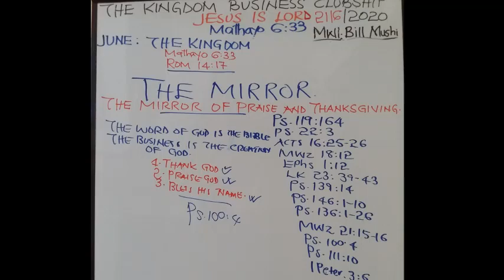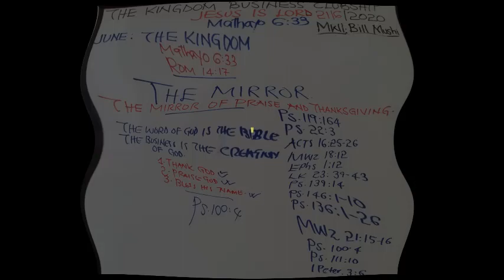THE MIRROR -The Mirror of Praise and ThanksGiving Part II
Karibu Kwenye Mafunzo Ya Biashara Ya Ufalme-MATHAYO 6:33
KIOO-Kioo Cha Kusifu na Kushukuru Part II

Kama ukipenda kujitengenezea Mazingira ya kufanikiwa Kibiblia “Biblical Billionaire”, Jitengeneze kwa kusubscribe hapa ili upate kujifunza mafunzo mapya kila siku.

Make a Call/Send SMS/Email to Mwl. Bill Mushi:
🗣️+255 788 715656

//  ABOUT

Kingdom Business Clubship ni taasisi ya Imani ya KiKristo iliyojikita katika mafunzo ya Biashara na Muda kwa kutumia maandiko matakatifu (Biblia).

KBC ilianzishwa mwaka 2008 Arusha, Tanzania kwa madhumuni ya matumizi bora ya rasilimali muda ili kuinua kipato cha mtu mmoja mmoja na taifa kwa ujumla. Tumekuwa tukifanya mafunzo (tajirika na muda) mitaa mbalimbali ya jiji la Arusha. Madarasa yetu yanaendelea katika jengo letu la Wisdom House kila siku. Jengo hili lipo PPF- AGM OLORIENI na mafunzo haya tunatoa bila gharama yoyote ile

KBC ina program iitwayo “YAI”
Y– Yesu - Kazi ya Yesu ni kuhudumia watu (Yk 1:27)
A– Adam - Kutunza mazingira (Mwa 2:15)
I- Injili - Kuhubiri habari njema (Mt 28:16-20)

FAIDA UTAKAZO PATA UKIFUATILIA CHANNEL HII
-Ubunifu na Uanzishwaji wa Biashara
-Uboreshaji wa Biashara na Huduma
-Ukuzaji wa Biashara na Huduma
-Usimamizi bora wa Biashara na Kupunguza Mazingira yanayopelekea Hasara
-Kupunguza idadi ya wasiofanya kazi
-Kupunguza umaskini wa kipato